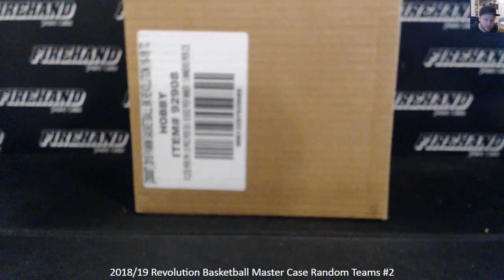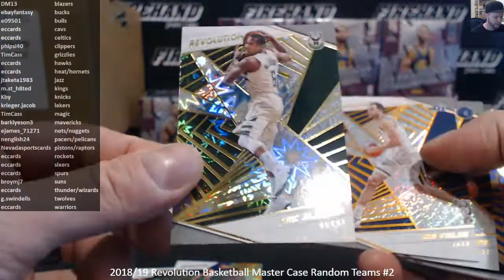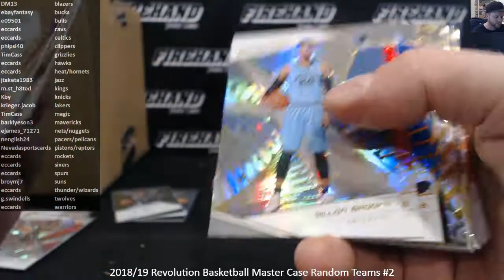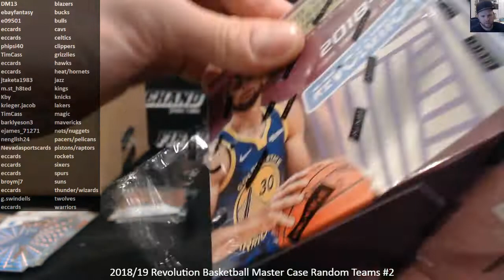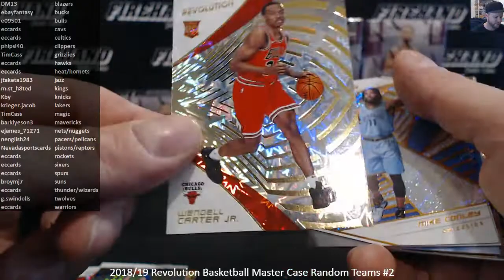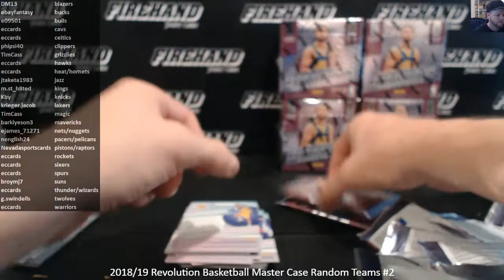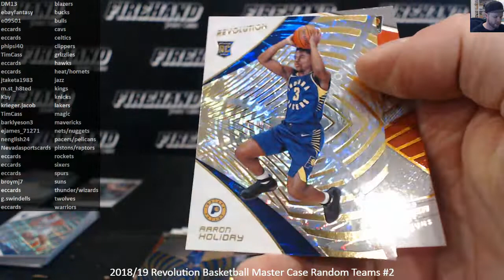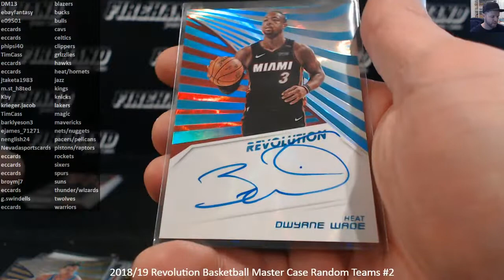2018/19 Revolution Basketball Master Case Random Teams #2 ~ 12/15/18